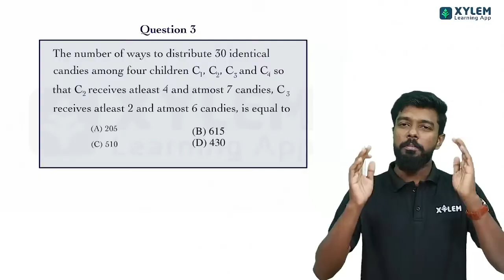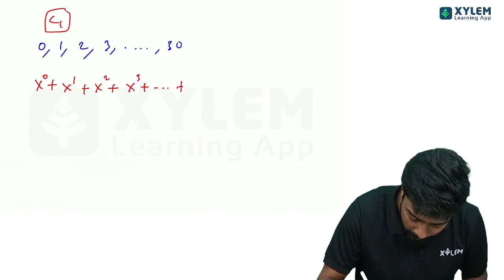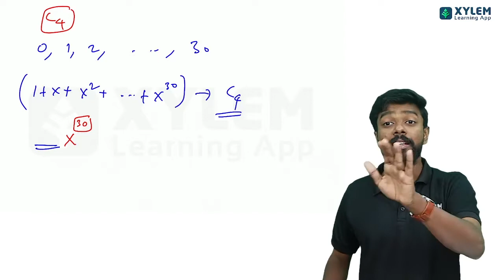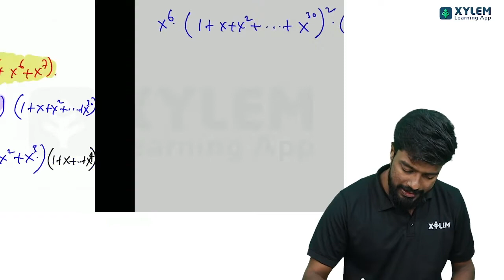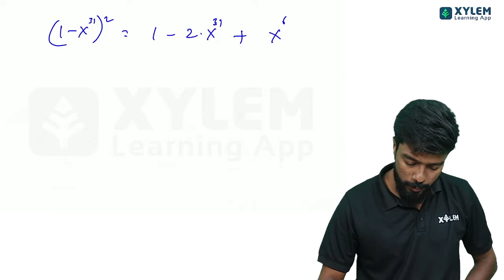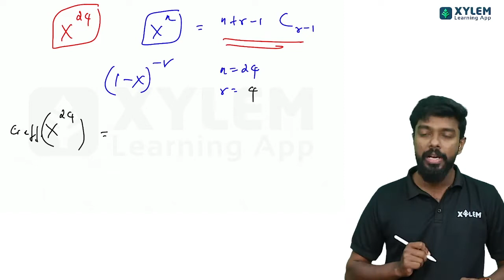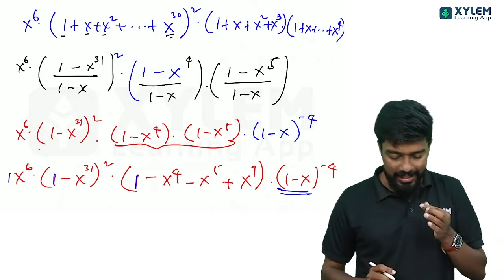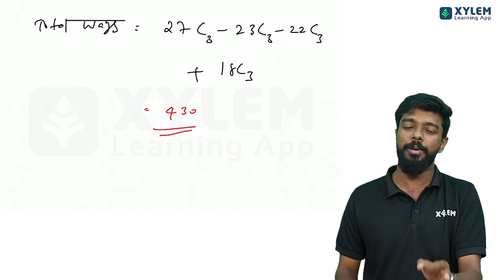JEE MAIN - MATHS-YEAR 2022 - JUNE 28TH SHIFT-2 SEC A- QUESTION NUMBER 3 | XYLEM JEE MAIN